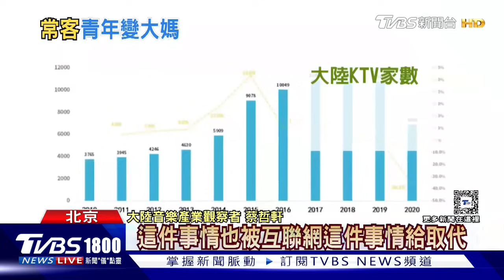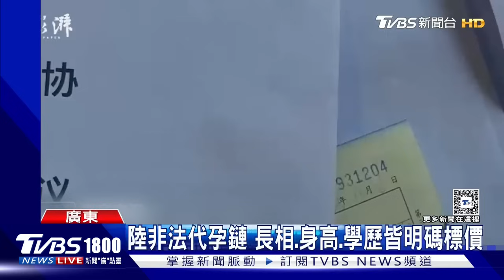機器人助力 白雲站開通 陸「2024年可能將更熱」｜CHINA觀察PODCAST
亞洲最大的火車站樞紐綜合體之一，廣州白雲站26日投入運營，為花城廣州又添一座城市新地標。車站建設廣泛運用了智能化、數字化建造技術，施工過程應用了地面整平機器人等18種智能機器人，節省費用近百萬元，節省工期約1.5%。中國大陸氣象專家示警，由於聖嬰天氣現象，2024年除了可能是中國更熱的一年，同時也可能是極端天氣更加頻繁的一年。世界正面臨更熱、更旱和更澇的未來，極端高溫天氣已成為一種新常態。